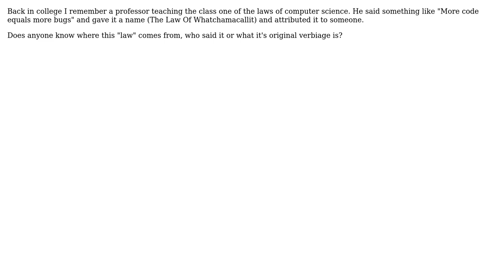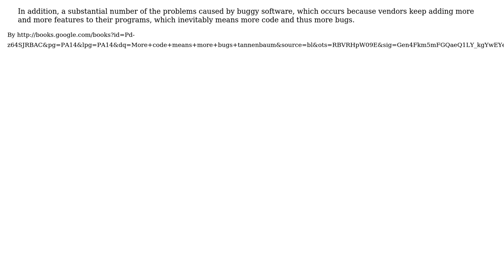Software Engineering: More code = more bugs (3 Solutions!!)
Software Engineering: More code = more bugs

With thanks & praise to God, and with thanks to the many people who have made this project possible! | Content (except music & images) licensed under CC BY-SA | Music | Images & others | With thanks to user S.Lott user Kevin A. Naude user Josh K user Jeff user Dr. belisarius and the Stack Exchange Network Trademarks are property of their respective owners. You are responsible for your own actions.